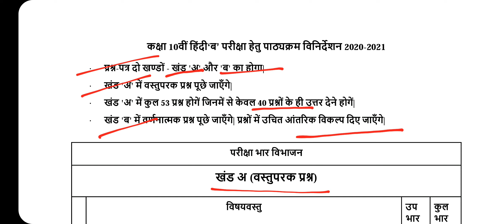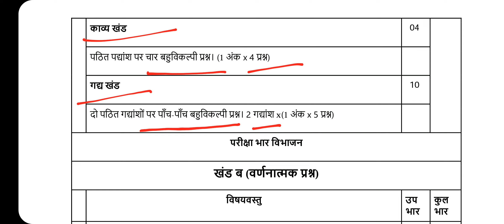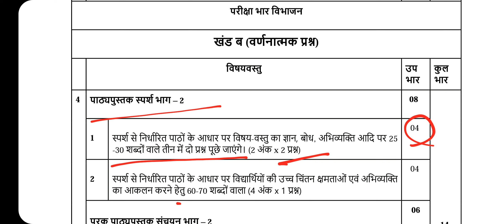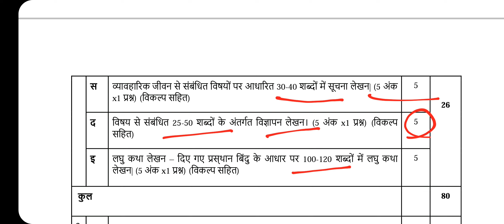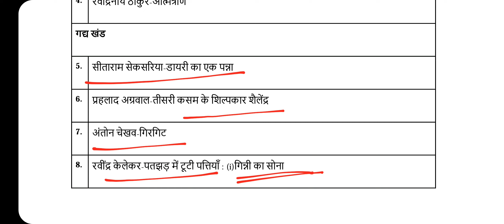Latest CBSE Updated Syllabus 10th Class Hindi Course-B 2020-2021, Deleted Syllabus & Exam Pattern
LATEST  CBSE UPDATED SYLLABUS 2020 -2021 CBSE... NOTIFICATION  HINDI SUBJECT

Latest CBSE Updated Syllabus 9th Class Hindi Course-B 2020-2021, Deleted Syllabus & Exam Pattern